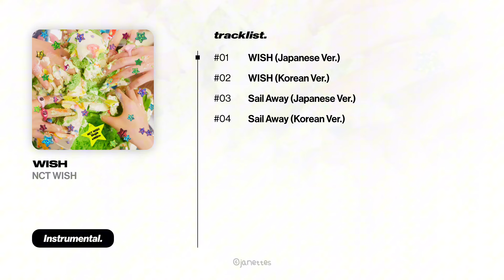NCT WISH – WISH | Instrumental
◆ Notice ;
１– You can freely use my instrumental and acapella but credits is required.

２– Reposts is prohibited, if I find reposts It's will be report.

３– Requests will not be accepted, request comments will be ignored or deleted.